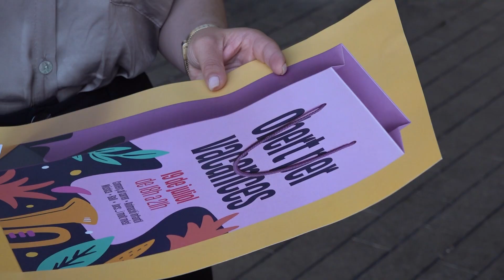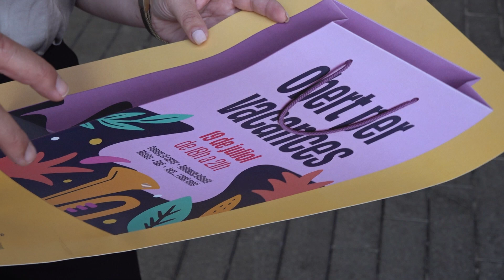Manresa celebra aquest divendres "Obert per vacances"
La ciutat de Manresa es prepara per acollir aquet divendres l'”Obert per vacances”, una activitat organitzada per ProManresa de l'Ajuntament de Manresa i Manresa Comerç. L’esdeveniment tindrà lloc de sis al nou del vespre al centre de la ciutat, amb l'objectiu de promoure el comerç local i omplir de vida i cultura la capital bagenca durant la temporada d'estiu. Aquesta iniciativa té com a objectiu principal donar suport al comerç local a la vegada que es dinamitza el teixit social i cultural de la ciutat.

Al llarg de les tres hores, es duran a terme diverses activitats culturals i musicals distribuïdes en onze punts clau del centre de Manresa: plaça Espanya, plaça Neus Català (antiga Crist Rei), Passeig Pere III, carrer Àngel Guimerà, plaça Sant Domènec, carrer Mestre Blanch, plaça Anselm Clavé, carrer Nou, carrer Born, Plana de l’Om i plaça Major.

Per als més petits, s'ha organitzat un taller pintacares a la plaça Anselm Clavé i una discoteca infantil a la Plana de l’Om, a càrrec de l’Associació Cultural i Educativa Ai Carai!, a més d’un espectacle itinerant amb la participació del xanquer Sergi Gamisans.

Els amants de la música i el ball també trobaran el seu espai a 'Obert per vacances', amb actuacions al Guimerà, al carrer Nou i al carrer Born. La plaça Crist Rei serà l'epicentre del ball, amb la participació especial de la tiktoker manrenana, Nadine Romero, ‘tiktoker”.

L’esdeveniment també comptarà amb una rica oferta cultural. Es podrà gaudir d’una visita guiada per la Manresa modernista organitzada per Turisme Manresa i un ‘photowalk’ fotogràfic pels comerços emblemàtics guiat pel fotògraf Àxel Casas.

Com a part de la campanya d’estiu, els assistents tindran l'oportunitat de participar en un joc de preguntes sobre el comerç local de Manresa, amb premis instantanis i vals de compra amb un valor total de 400€ per bescanviar a les botigues.